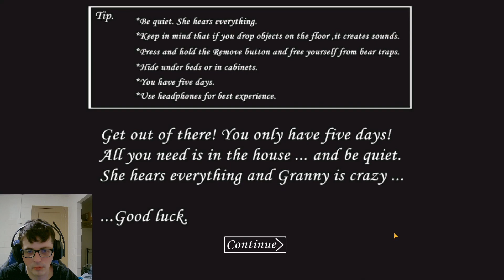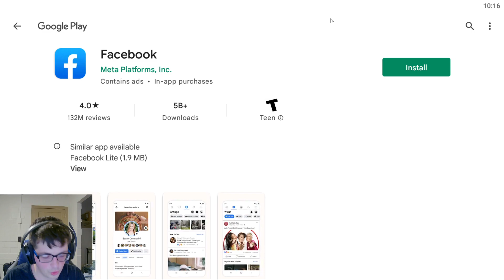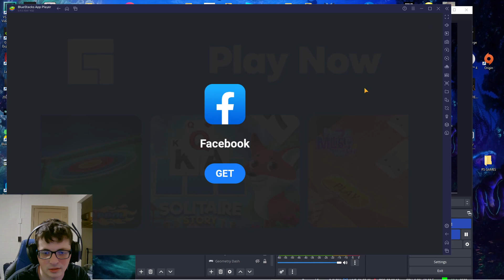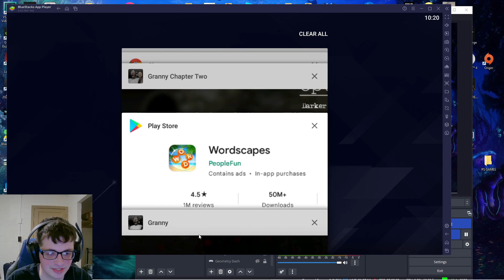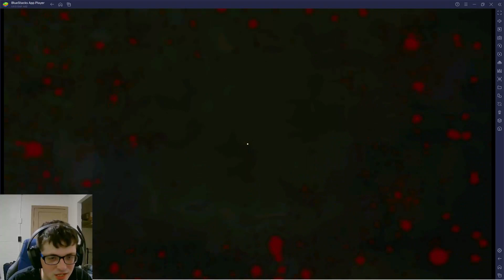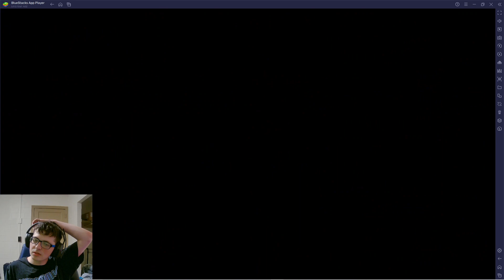WE NEED TO ESCAPE GRANNY’S! | Granny 1